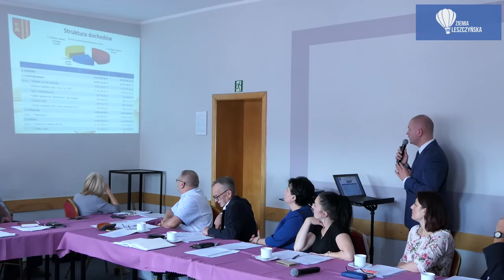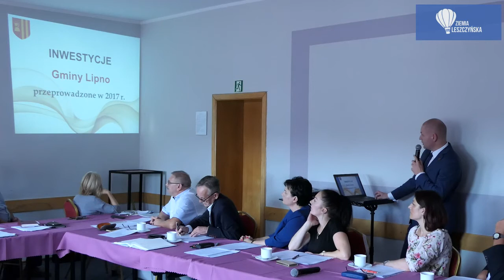Absolutorium dla Wójta Gminy Lipno